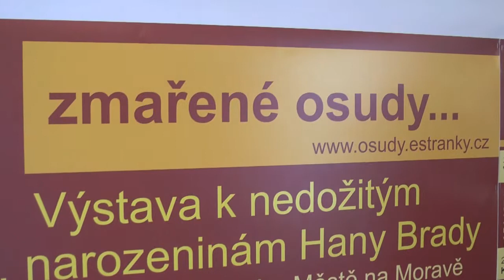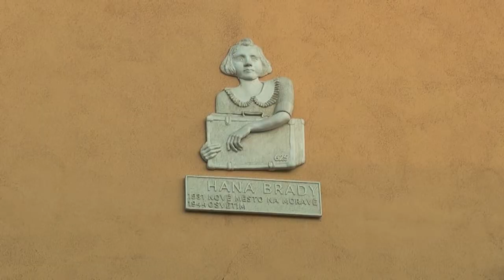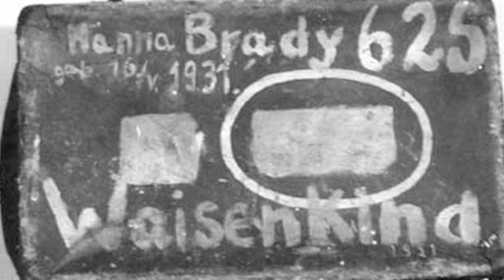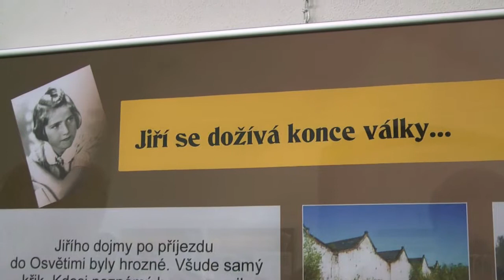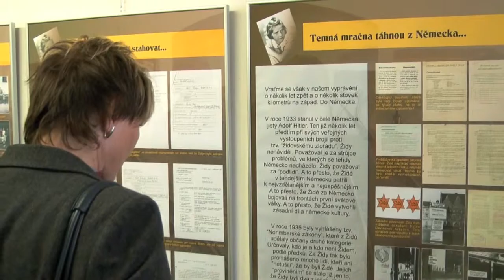Zmařené osudy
Vernisáž výstavy "Zmařené osudy" pořádané domem dětí a mládeže Klubíčko v Novém Městě na Morave k příležitosti nedožitých 80. narozenin Hany Brady